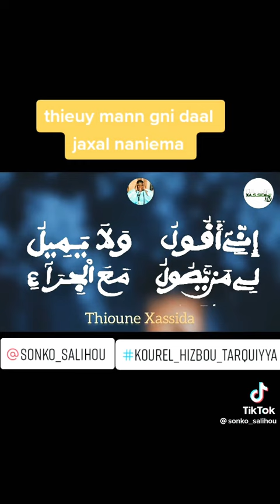ndeysen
Vidéo de HTDKH